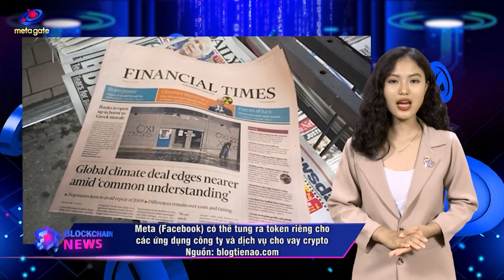Meta (Facebook) có thể tung ra token riêng cho các ứng dụng công ty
Công ty mẹ của gã khổng lồ truyền thông xã hội Facebook – Meta, được cho là đang có kế hoạch giới thiệu đồng tiền mã hóa riêng cũng như dịch vụ cho vay đối với các ứng dụng mà công ty sở hữu như Facebook, WhatsApp, Instagram và Messenger.

🎥 DIỄN ĐÀN BLOCKCHAIN
 Diễn Đàn Blockchain - Nơi cập nhật những thông tin thời sự nóng hổi, cũng như xu hướng thị trường nổi bật hàng tuần.
Cung cấp kiến thức từ cơ bản đến nâng cao trong lĩnh vực blockchain, crypto…
Kết nối, gặp gỡ và lắng nghe ý kiến, nhận định từ các chuyên gia hàng đầu trong và ngoài nước về các vấn đề cộng đồng blockchain quan tâm.
Chia sẻ những thông tin đầu tư, những dự án uy tín và đáng chú ý trong lĩnh vực.

KÊNH METAGATE
Kênh Youtube chính thức của MetaGate - Cộng đồng Crypto Việt Nam, nơi chia sẻ kiến thức, thông tin chính thống đúng đắn nhất về Blockchain và các dự án tiềm năng trên thị trường hiện nay.